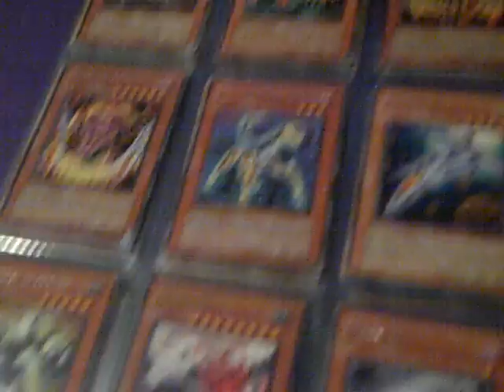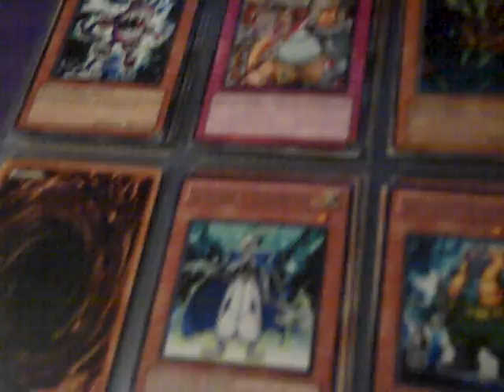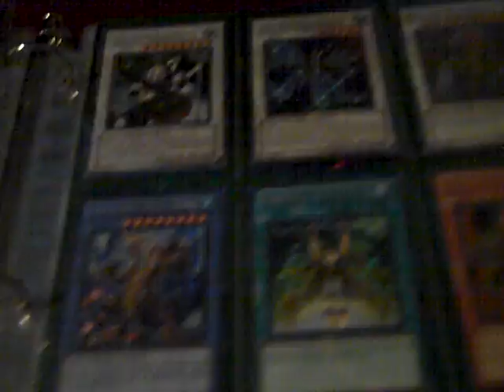BreezethezephyrUR-Trade Binder Update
I haven't done one of these in so long. First come, first serve basis.
Shoutouts:
Junkarcher40000
Chardaryugioh
rangerfan52496
failofthecards

Traded Cards(not in binder anymore):
UTOPIA RAY
QUILLBOLT HEDGEHOG
JURRAC STAURIKO
RED NOVA DRAGON
SOLEMN WARNING